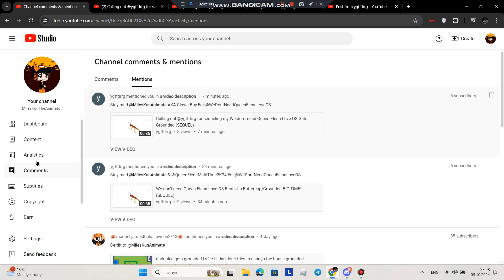EXPOSED!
@ygffdrrg sequeling my callout video! He is also criminal and evil for 101%. And also, he keeps calling me a clown boy, and also he threating at me like that. How could he do such a thing? That is it! He will be so big super hyper deeper trouble for good!

No credit to @ygffdrrg!
Credit to @QueenElenaWeddingTime2K25!